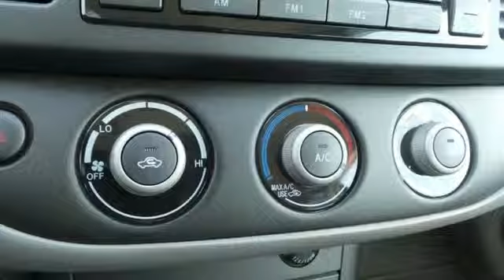2005 Toyota Camry Rochester MN Winona, MN XA3523 - SOLD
Year: 2005
Make: Toyota
Model: Camry
Trim: LE
Engine: 2.4L I4 SMPI DOHC
Transmission: 5-Speed Automatic with Overdrive
Color: Red
Mileage: 140736
Stock #: XA3523
VIN: 4T1BE32K05U420332
One Owner, No Accidents. Camry LE, Air Conditioning, Front Bucket Seats, Fully automatic headlights, Outside temperature display, Power door mirrors, Power driver seat, Power windows, Remote keyless entry, Speed control, Steering wheel mounted audio controls, and Tilt steering wheel. When was the last time you smiled as you turned the ignition key? Feel it again with this beautiful 2005 Toyota Camry. This Camry will save you cash at the pumps with its fuel efficient 2.4L engine. J.D. Power and Associates gave the 2005 Camry 5 out of 5 Power Circles for Overall Dependability. New Car Test Drive said it "...will transport its occupants from A to B and back without drama, or any worries about reliability, year in and year out. We look forward to earning your business.

Address:
4900 Highway 52 N